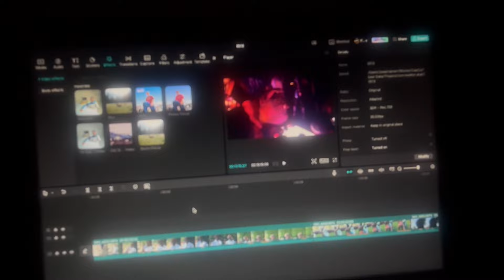I WENT TO THE HENNYSPLASH 2024